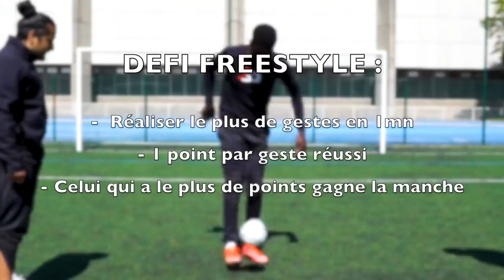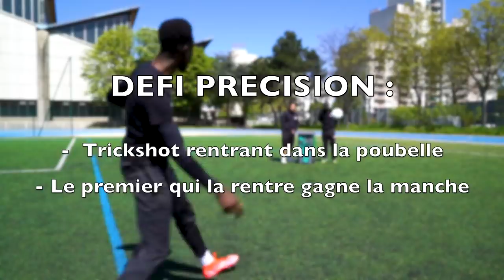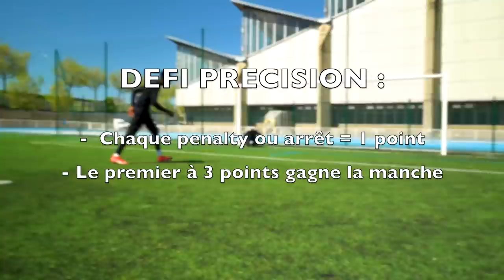JOUER AVEC UN BALLON EN ALLUMINIUM (ça fait hyper mal !)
Nouvelle video ou on joue cette fois-ci avec un ballon en alluminium confectionné par l'ultra BG @andreasfreestyles3921 !